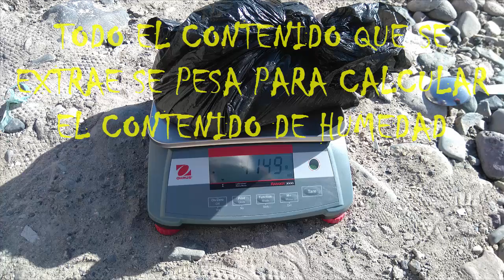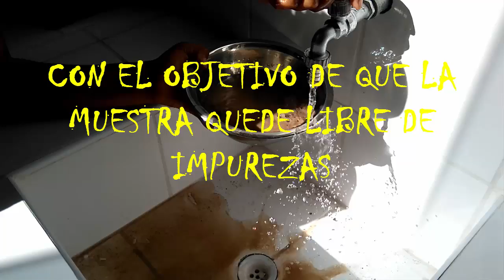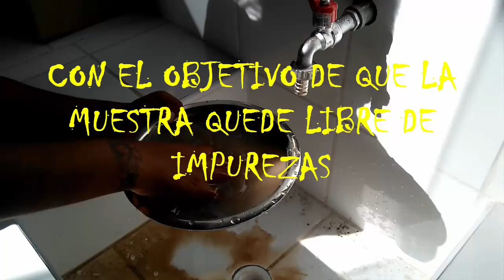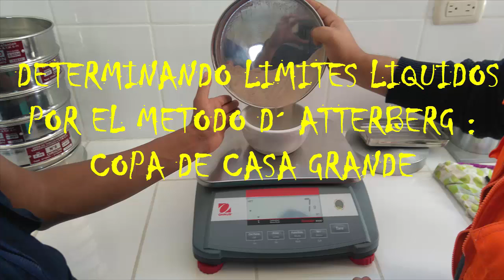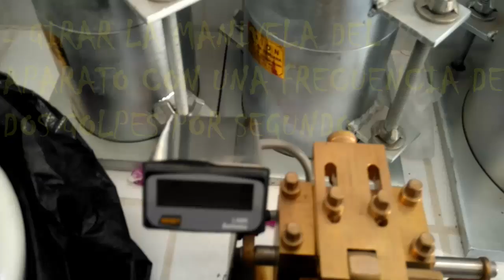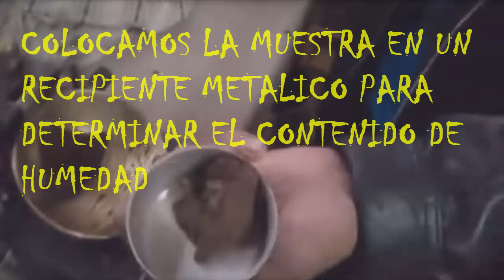COMO REALIZAR UN ESTUDIO DE SUELOS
procedimiento para determinar los parámetros físico mecánicos del suelo..